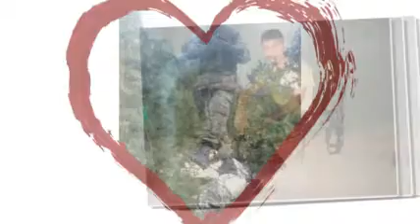osman öztunç bayrak oğul (MANISA KIRKAĞAÇ SAYFASI İÇİN HAZIRLANMIŞTIR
OSMAN ÖZTUNÇ MANİSA KIRKAĞAÇTA ASKERLİK YAPAN KARDEŞLERİMİZ